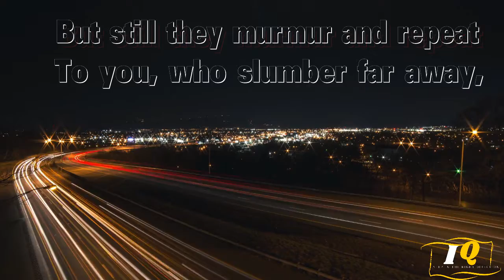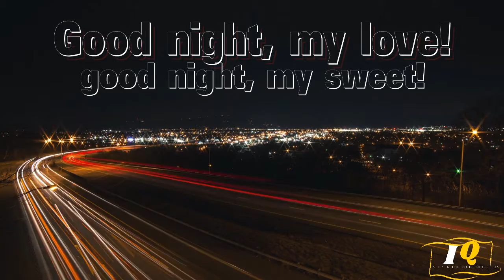Good night ❤❤ my love ❤❤ good night ❤❤ my sweet!Good Night Poems by– Robert Fuller Murray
Good night ❤❤ my love ❤❤ good night ❤❤ my sweet!
Good Night Poems by– Robert Fuller Murray

This is the best motivational WhatsApp status video you'll see today! Beautiful inspirational lines in English! On our channel, you'll find some of the best motivational and also sad WhatsApp status videos in English and other kinds of inspirational videos. Thanks